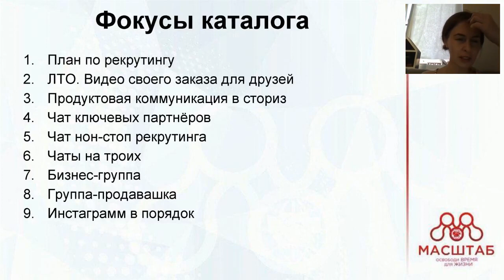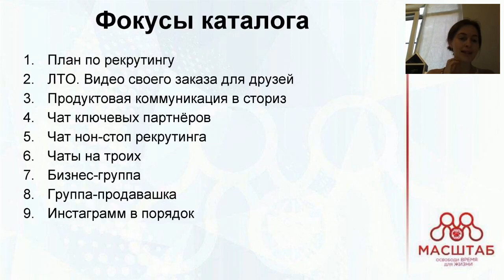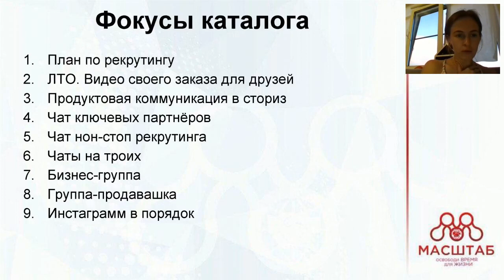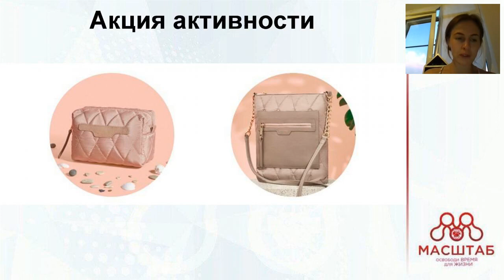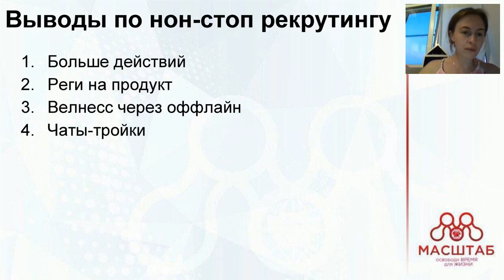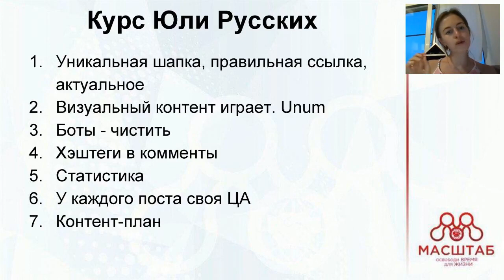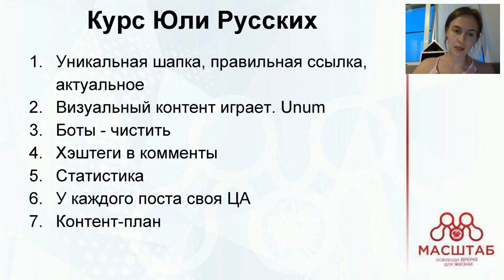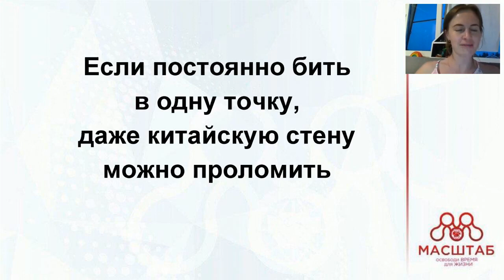Планёрка 9 период 1 неделя